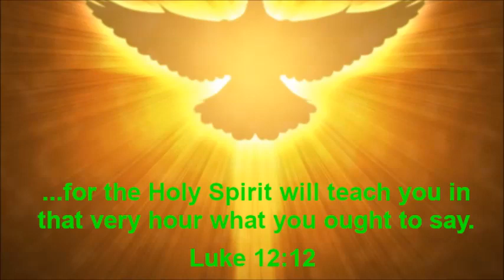FREE FLOW ~ by Govinda Tidball